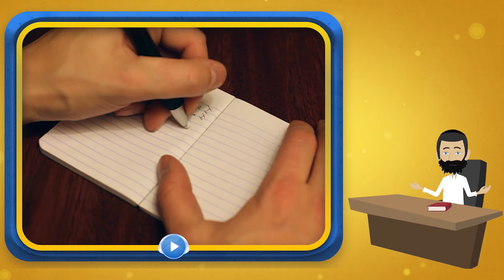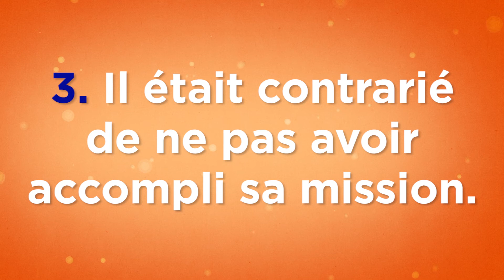Mon Rabbi 66 - Le premier Kinous Hachlou'him | Evénement spécial